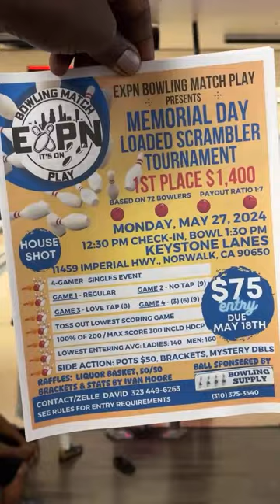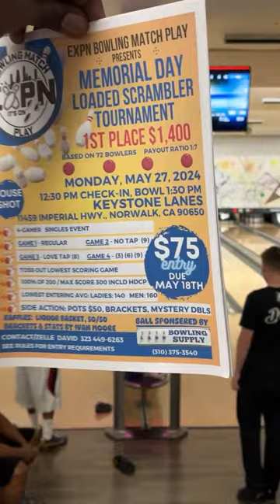EXPN Doubles Drew and Kalani versus Sweet tea and D’Dubb bowler bowling competition #900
Doubles match Young Guns versus sweet tea and D dub right here on ESPN bowling match play